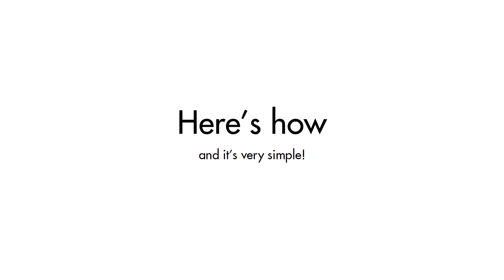PLA5456 - 1800 Mbps Powerline Gigabit Ethernet Adapter